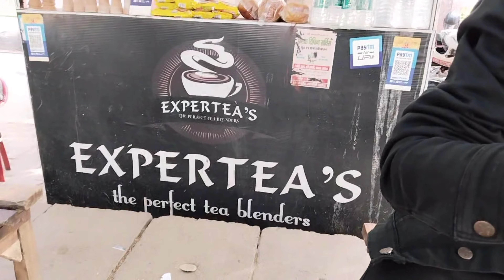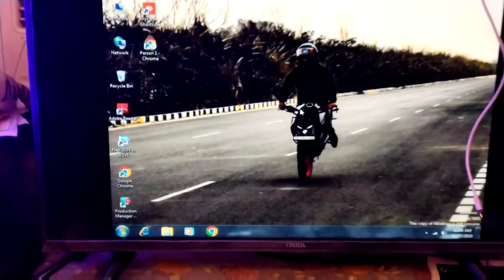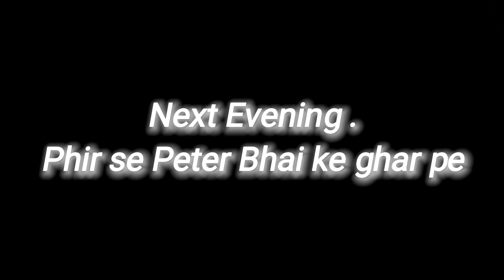Bajaj Platina Service Tyer Change And Some Detailing. #019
Bajaj Platina 100cc Service Tyer Change And Some Detailing..
kaisa Laga modification comment kr ke btana jarur.

Bajaj platina servicebajaj platina service chargesbajaj platina service at homebajaj platina 100ccplatina service costplatina service reminderplatina service manualbajaj platina bike service at homebajaj platina 100 bs6bajaj platina 2020 modelbajaj platina bs6bajaj platina mileagebajaj platina pricebajaj platina 100 bs6 2022 new modelbajaj platina on road pric